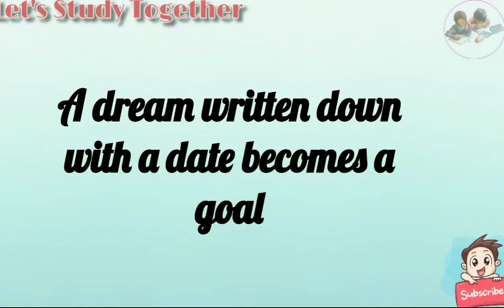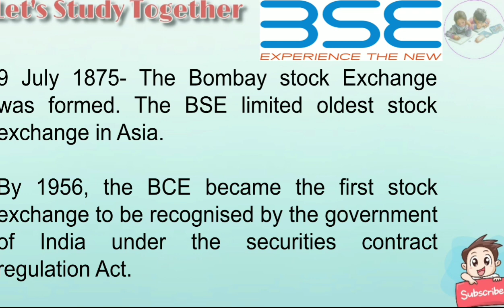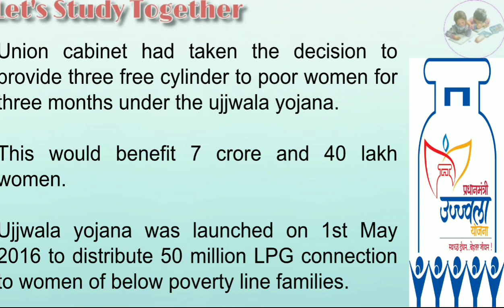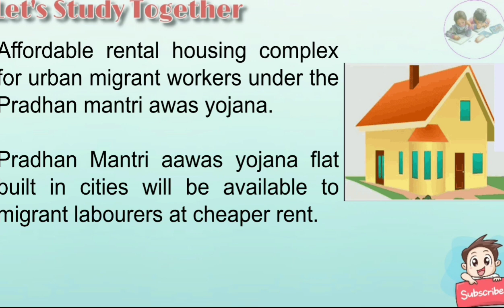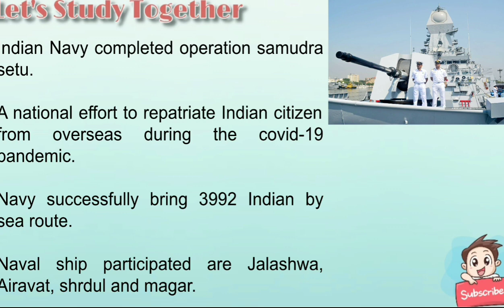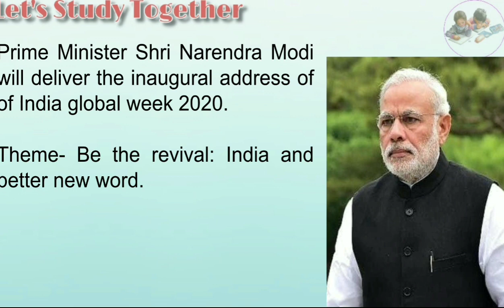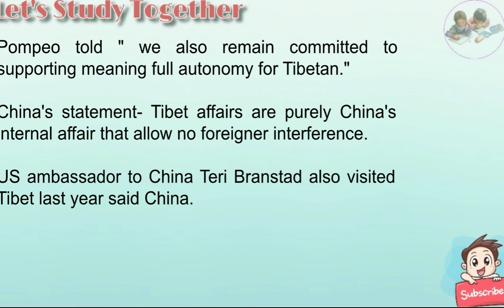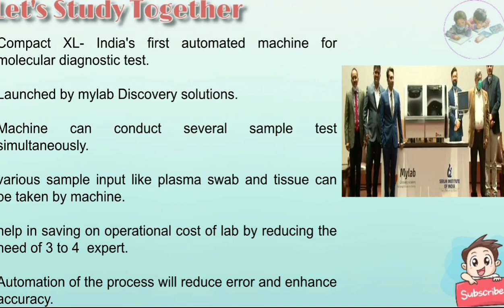09 July 2020 News | Cylinders For Poor women | Indian Navy Completed Operation Samudra Setu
Hi Friends

Current Affairs,
Current Affairs 09 Jul 2020,
Current Affairs 09 Jul 20,
Current Affairs  Jul 2020,
Current News,
Currrent News for UPSC,
Currrent News for UPSC in Hindi,
Bombay Stock Exchange,
Three free cylinders for poor women,
Ujjwala yojana,
Cylinder for 3 months,
Affordable rental housing complex,
Cheaper rent flat for migrant labour,
Operation samudra setu,
Indian Navy completed operation Sundar setu,
Mission Sagar,
Theme of India global week 2020,
New Visa ban on Chinese,
America ban Chinese,
Compact XL,
America  supported Tibetan,